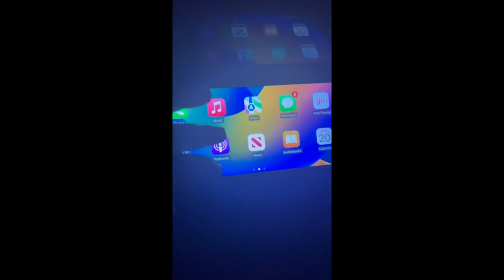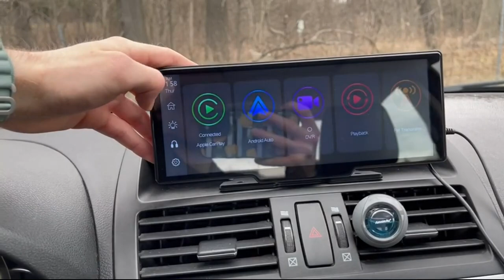Review Westods Portable Wireless Carplay Car Stereo with 2.5K Dash Cam - 9.3" HD IPS Screen, Android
Westods Portable Wireless Carplay Car Stereo with 2.5K Dash Cam - 9.3" HD IPS Screen, Android Auto, 1080p Backup Camera, Loop Recording, Bluetooth, GPS Navigation Head Unit, Car Radio Receiver